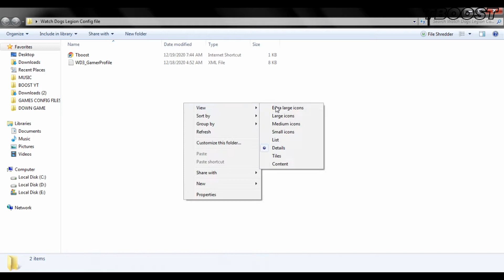Watch Dogs: Legion - How to BOOST FPS, FIX STUTTER AND LAG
This config works on intelHD,AMD VEGA 8,AMD VEGA 11,intelHD 630,intelHD 620,intelHD 520,intelHD 4400